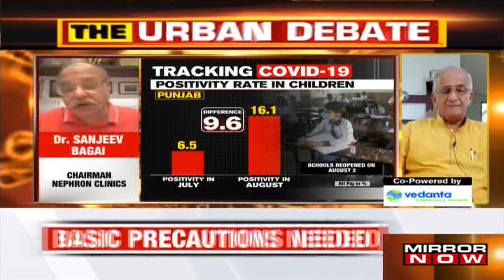Amidst rising number of Covid cases, is re-opening schools the right choice? | The Urban Debate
On the Urban Debate, with Tanvi Shukla, we discuss about the re-opening of schools in the states. After the re-opening of educational institutions in several states the question whether the school should have opened or not amidst the rise in number of Covid-19 cases has emerged. The central government has urged to the institutions to ensure vaccination of the teachers. The health ministry has written letters and said the vaccination process for the teaching staff must be prioritized. Today, we discuss about with our panelists whether this is the appropriate time for schools to function. 'Children must go to school but not at the cost of their lives. We need to follow a hybrid model where students can take offline classes if parents allow & can take online classes if parents don't', former TRS MP Dr. Boora Narsaiah Goud said to Tanvi Shukla. Watch the entire debate to know more.